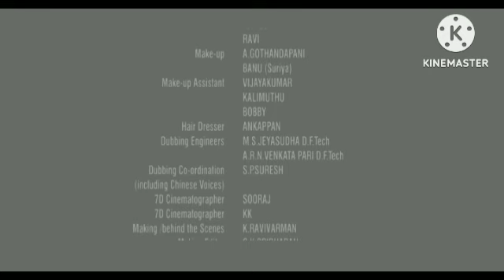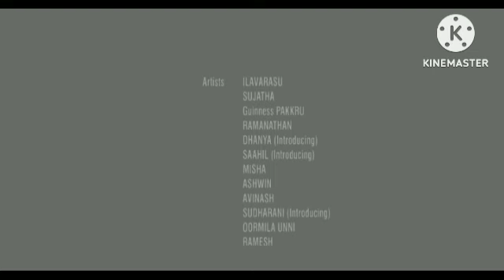PS 1 | Ps 1 Review & Explained Facts Hindi dubbed | Vikram | Karthi | Aishwarya Rai | Jayam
This is not a Movie. I have discussed PS 1 facts, Satellite & OTT Details, Preproduction-Post Production & Filming Details, Budget & Worldwide Lifetime Box-Office Collection Details, deep story analysis & Explanation